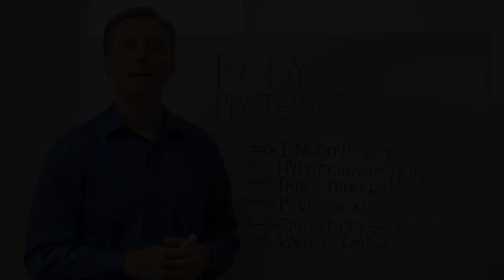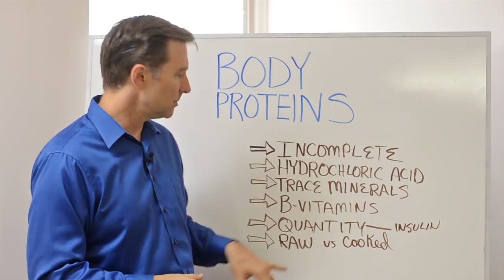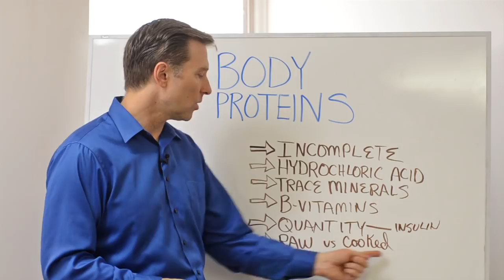The 6 Causes of Skin, Nails, Hair & Muscles Problems – Dr. Berg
You need additional things to make body proteins, B-vitamins, trace minerals, good stomach acids and the quality of dietary protein also has to be correct too.